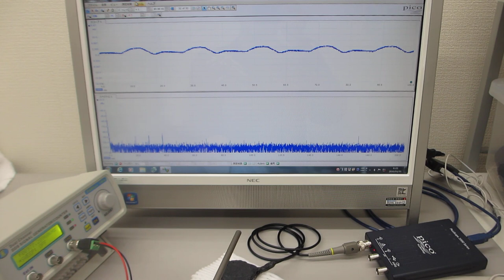素子表面を調整して高調波の発生を制御する、超音波プローブの製造技術（基礎実験）